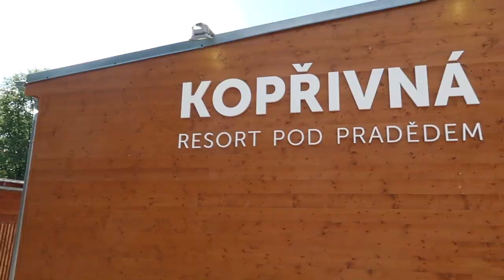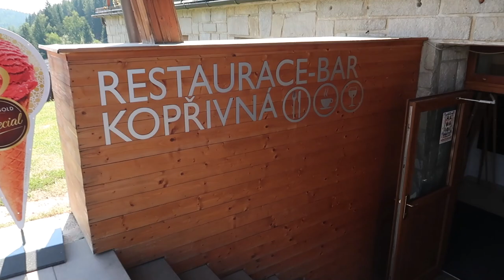Riding Downhill Tricycles Offroad - Jeseniky, Czech Republic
BUGINY

That's the name of the offroad tricycles we took down this mountain. No pedals, just brakes.

I went on a FAM trip with the Czech Tourism Board and this was one of the main stops on the trip. We stayed the night at Koprivna Resort that hosts skiers and snowboarders in the winter and adventurers in the summer. On top of the trikes, we also got to do some mountain biking which was even better. The trails were epic.

Social media links to all the bloggers/vloggers who were with me on this awesome FAM Trip.

Do you want to travel the world and live rent free? Housecarers can let you do just that.

Get $40 off your first booking w/ Airbnb by using this

Filmed with a Canon G7x II & GoPro Hero 3+

Numb by Prefekt ft. Johnning